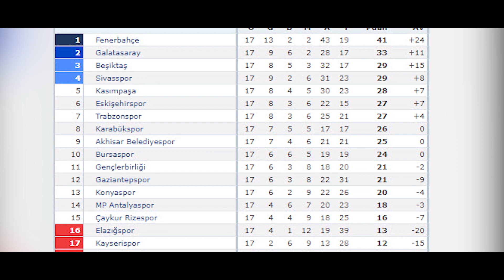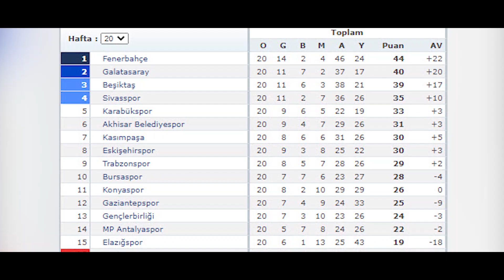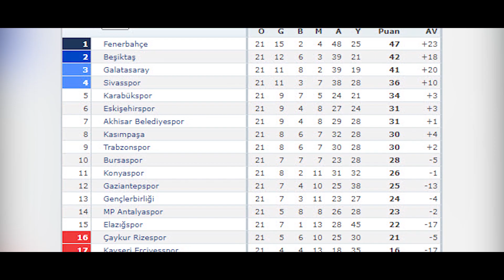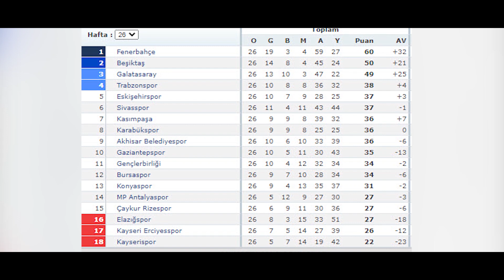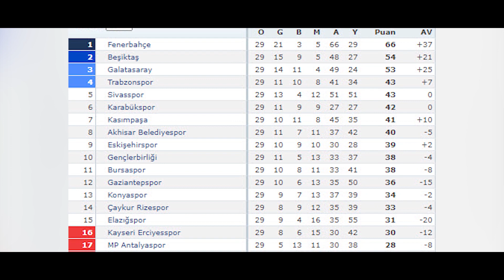Fenerbahçe'nin Nisan Şampiyonluğunun Hikayesi! - 27 Nisan 2014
27 Nisan 2014 tarihinde oynanan 2013-14 Süper Lig sezonunun 31. hafta maçında Fenerbahçe, Çaykur Rizespor ile 0-0 berabere kalarak liglerin bitimine 3 hafta kala Süper Lig tarihindeki 19. şampiyonluğunu ilan etmiştir.Bu maç Türkiye Futbol Federasyonu Profesyonel Futbol Disiplin Kurulunun verdiği ceza uyarısınca sadece kadın ve 12 yaşından küçük çocuklar önünde oynanmış ve bir futbol takımı Dünya'da ilk defa böyle bir seyirci topluluğu önünde şampiyonluğunu ilan etmiştir.